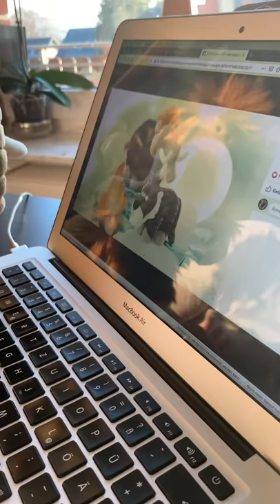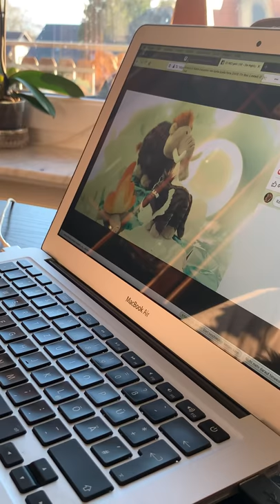Das Mammut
Nici Mammut ist nicht gleich Nici Mammut